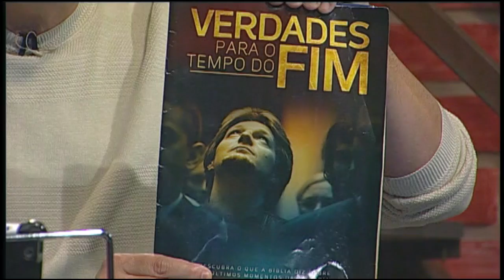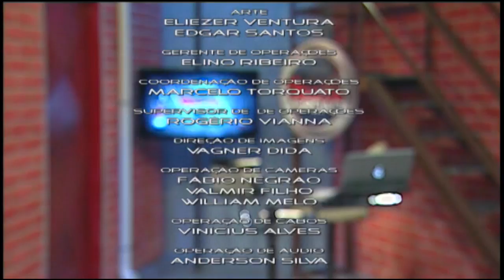Na Mira da Verdade - 29/03/17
O que a bíblia quer ensinar quando pede para não cobiçarmos?

Se não temos uma alma, como entender Mateus 10:28?

Como entender o número 666?

Existem textos na bíblia que dizem que Deus se arrepende de algo?

Existe alguma possibilidade da Terra ser plana?

(Bom Debate) Se o “chifre pequeno’’ de Daniel 7 é antíoco Epifânio, porque ele foi um rei tão insignificante na história?

Qual a função dos anjos? Podemos sentir a presença deles?

O Espírito Santo faz mesmo parte da Trindade?

Existe divergência entre Gênesis 1, 2 e Isaías 18?